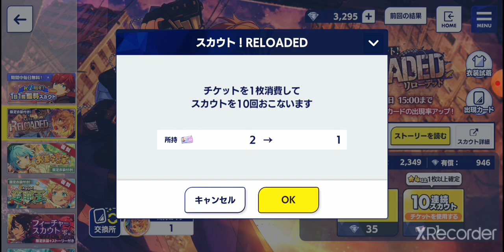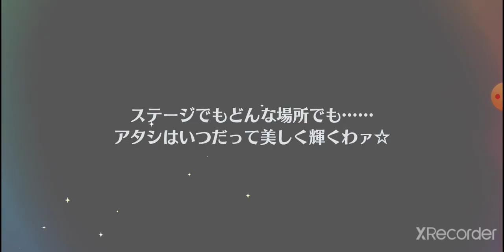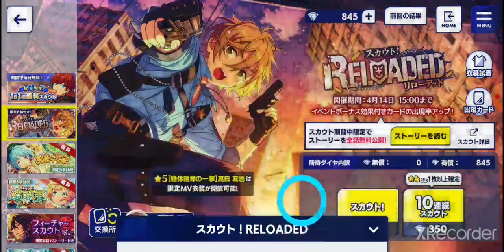【実況】あんスタ「スカウト！RELOADED」☆5真白くんを求めガチャをする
特効:真白くん。イベ:英智さま。
頑張るしかないのでは??